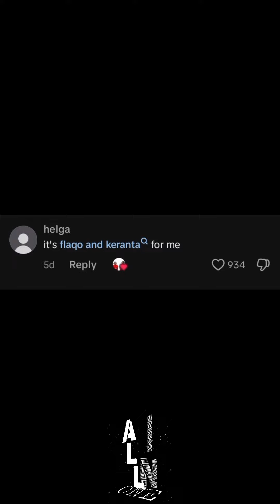KENYANS REACTION ONE DIFFERENT CELEBRITIES BREAKUPS😂🔥